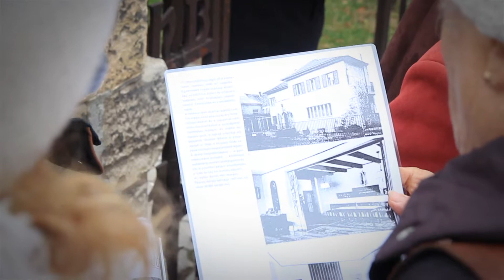Csitáry G. Emil nyomában...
Székesfehérváron az 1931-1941 közötti időszakban, a Csitáry-érában korábban nem látott fejlesztések valósultak meg. A városképet és napjaink fejlesztéseit is meghatározó korszak emblematikus épületeit és tereit tematikus műemléki séta keretében ismerhették meg az érdeklődők.